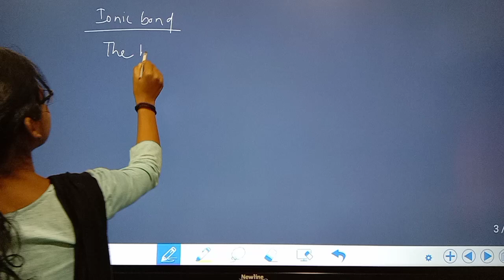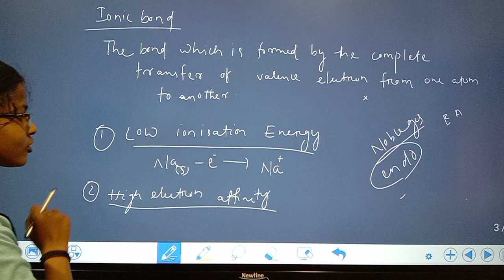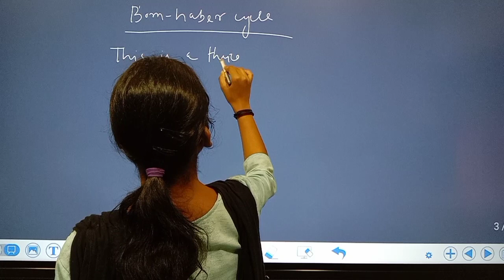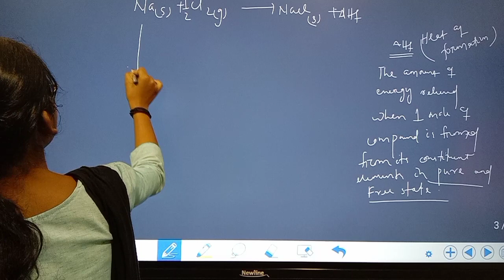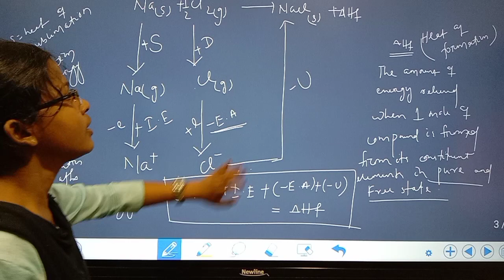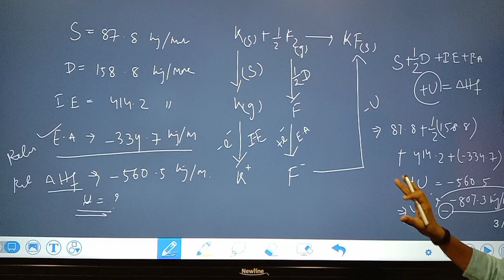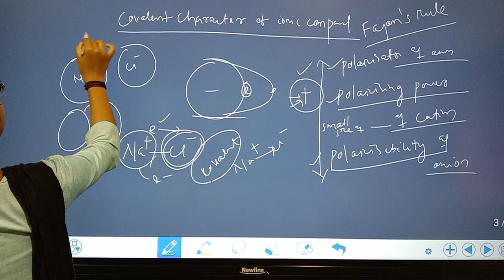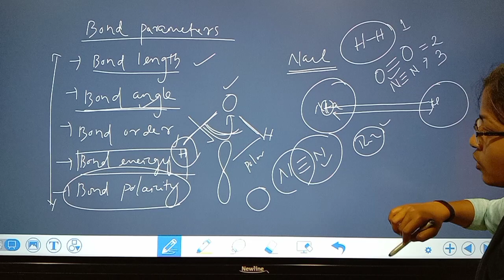+2 SCIENCE 1st year CHEMISTRY CLASS - 06 ( PERIODIC TABLE ) BY MEENAKSHI MOHARANA.